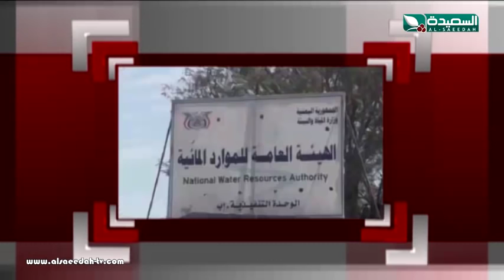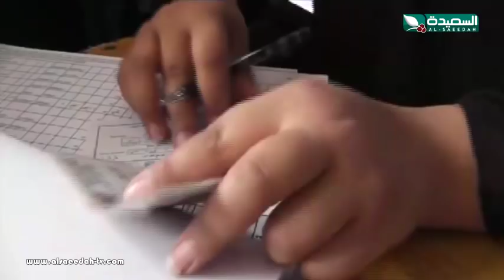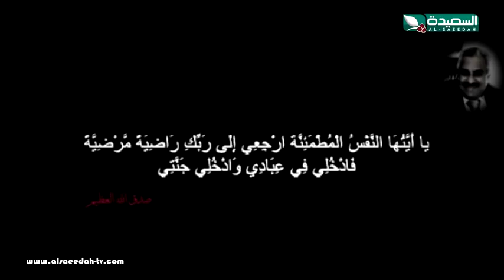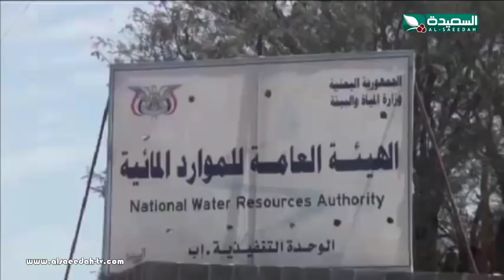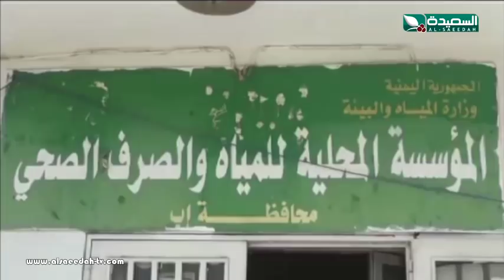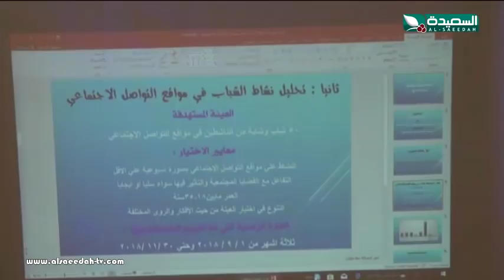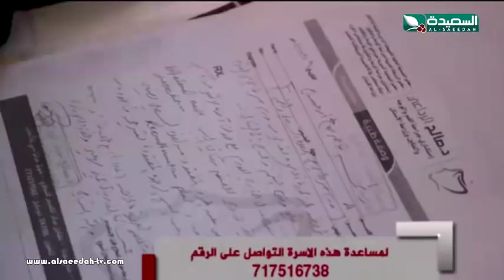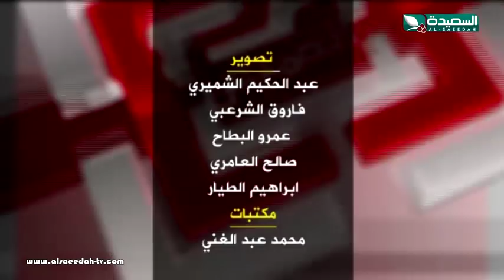صدى الأسبوع 28-12-2018م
حلقة برنامج صدى الأسبوع ليوم الجمعة الموافق 28 ديسمبر 2018 ، تقارير من مختلف محافظات الجمهورية من خلال شبكة مراسلينا ومن تقديم الإعلامي عبدالسلام الشريحي ، حصرياً على قناة السعيدة